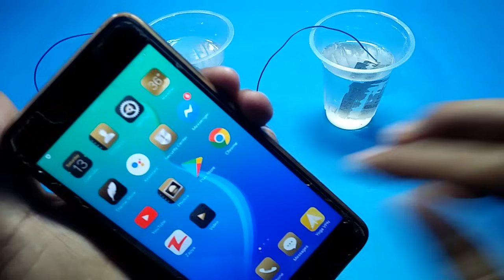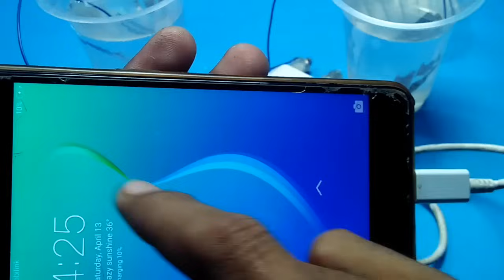How to Make Mobile Charger Without Electricity With Salt Water Free Energy Mobile Charger